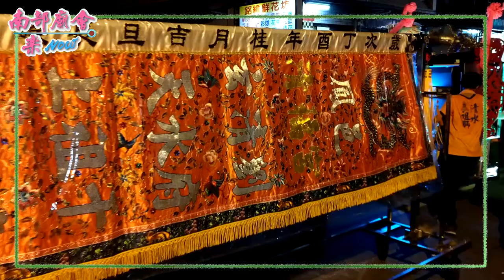高雄市大樹區九曲堂皇順明壇 ~ 九曲路隨拍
5/13 高雄市大樹區九曲堂皇順明壇呂山四童子開基三十週年前往花蓮勝安宮謁祖進香回駕巡安慶典